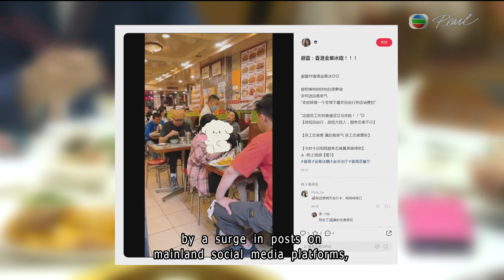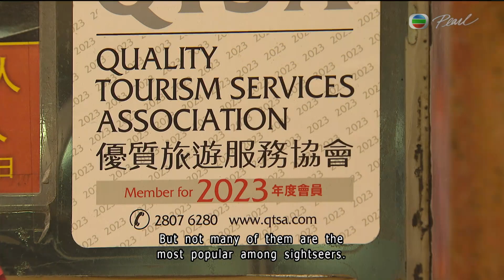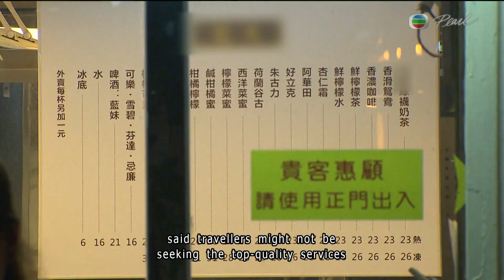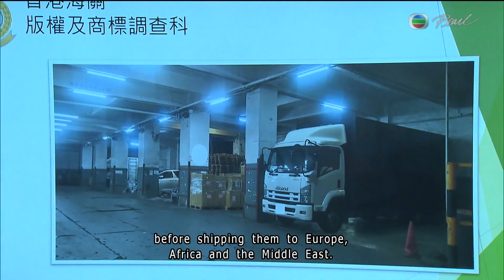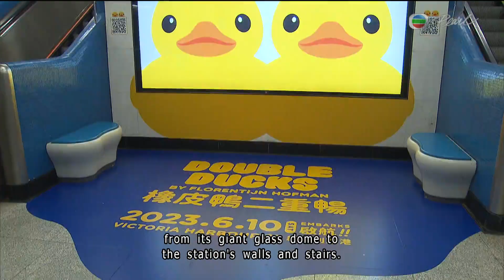TVB News | 02 June 2023 | Two women stabbed to death in mall knife attack that has shocked HK